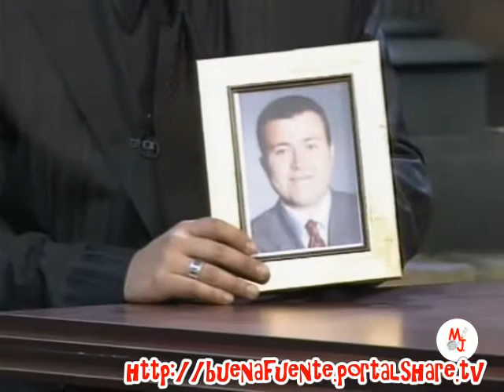Yolanda Ramos en BFN - Programa 001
Momento estelar del programa nº 1 de BFN parodiando a la "novia de Manu Tenorio"